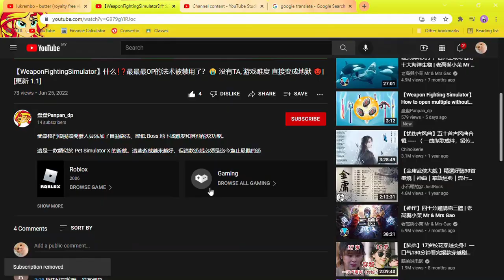【法宝模拟器🗡WFS】限量版武器也太 OP 了吧❗❗ 比永恒雷劫还厉害😮🤯赶紧来领取，再迟一点就来不及了❗一定不能错过啊❗错过一定会后悔的❗❗ 轻轻松松就能获得，只要有连点器就可以了 | 更新 25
宠物系统，限定武器等都是一些我觉得很有趣且实用的东西，这么久没玩了，来跟大家分享分享

這是一款類似於 Pet Simulator X 的遊戲。這些遊戲越來越好，但這款遊戲必須是迄今為止最酷的遊戲之一，在武器格鬥模擬器 Roblox 上有很多事情要做和追逐！

希望你喜歡這個視頻並給個贊。如果您想向他們推薦我作為您最喜歡的 youtuber，請將其分享給您的朋友。

个人自传
我上傳的大部分視頻都是基於 Roblox Games 和 Minecraft 的。偶爾，我也會上傳一些其他类型的遊戲。

影片上传期间固定于
主题影片：
每逢 星期五 晚上 7时
小废片：
剪好就上😊

注意事项：
2. 若要加ROBLOX好友请通知我一声并且留下ID, 我记得就会去加
    * 拿出你的诚意来， 不要要求我自动加你， 这样显得没要当好友的意思
3. 想要参与抽奖、或参与互动请加入dc群组
4. 在游戏里看到我，若我没回应代表我在挂机，请勿刷频
    * 若发现此行为将无通知立马解除好友关系

影片链接
其他與法宝模拟器🗡Sword Fighting Simulator相關的鏈接：
【WFS】终于可以见到观音菩萨了❓❗这是我最后的一只影片❓ 这样就算了❓❗ 这也太突然了❗❗| 更新17
【WFS】在南天门比武❓❗ 肆意破坏❓❗ 这也太没有规矩了吧❗❗ | 现在通行证也可以用玉币购买了 | 更新11
【WFS】我竟刷了 36 小时的灵气箱❗❗ 36小时后可以刷到多少呢❓|  到底结果又会如何呢❓| 更新8 - 新的抽奖系统

與 Roblox 遊戲相關的其他鏈接：
【谁是杀手】Youtuber 的话不能信，一切都是谎言 | 老实人因过于诚实迎来杀身之祸 | 盘古经典 Ep 1
【雪人模拟器】受到女巫的诅咒变成了雪人☃️只有不断地XXX才能够变回人类🥺没有下雪也依然能够打雪仗❓❗

其他遊戲相關的其他鏈接（中文|英文）